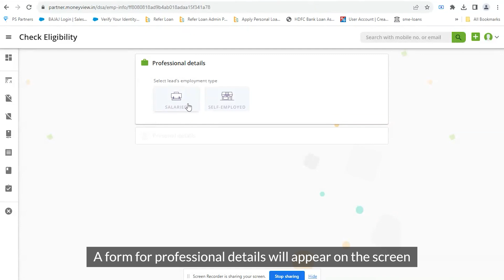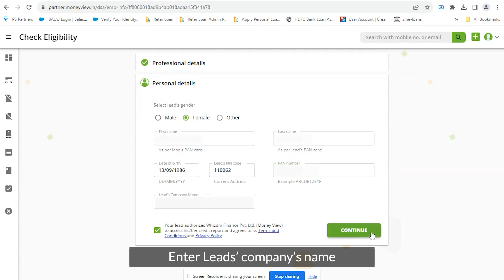Money view Personal loan Login Video